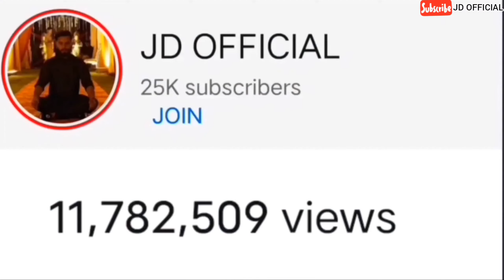Wagad Dashama 2023 | लाइव कुम कुम वीडियो 2023 | JD official Sunil | हवन कुम कुम 2023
wagadsunil JD dashama ni aarti
दशामानी आरती
दशामाना वीडियो
dashama na geet
dashama na garba
દશામાની આરતી
dasha mata
garba
dashama aarti
dasha mata ki aarti
dashama nu picture
jd official
minavada
dashama
 dashama
दशा माता
dashamani aarti
dashama na picture
dasama ne aarti
dasha maa aarti
dasha maa ni aarti
dashama na gito
dashama na parcha
दशा माता का वीडिय
aarti
mataji na video
दशामा
jay dashma
dasama
dashama ka video
dashama na
dashama song
दशा मां की आरती
dashama nu geet
mataji
દશામા નુ પિક્ચર
dashama ki aarti
चार चार धामनी दशामानी आरती
दशामानी पिक्चर
char char dhamni ma dashama ni aarti
dashama na
dashama no pavan
minavada dashama
दशा मां
dasha mata gana
dashama ni murti
dashama ni ringtone
picture video
raja bataiye
दशा मां के गाने
दशा मानो पिक्चरdasha mata ka video
dashama visarjan
दशा माना गरबा
દશામા નુ ગીત
dasha mata video
dashama na gana
दशामाना गीत
દશામાં
dasha mata aarti
dashama ni aarti dashama
dashama nu
गरबा

dashama ki aarti
dashama na geet
 dashama na video
dashama no thal
 dashama na bhajan
 dashama na
dashama na gayan
 dashama na dakla
 dashama song
dashama na garba
dashama 2023
2023 dashama na garba
 2023 dashama song
 2023 dashama na song
 dashama status 2023
 dashama aarti 202
 dashama timli 2023
dashama movie 2023
 jay dashama 2023
 dashama garba 2023

Hamara dusra channel JD official sunil vlogs

sunilvlogs jdofficialsunil sunilkalal माता का दरबार 2023 | लाइव कुम कुम वीडियो 2023 | JD official Sunil | dashama 2023 | हवन कुम कुम 2023

Dashama | Dashama visarjan |dashama video | dashama songs 2023 | New song 2023 | JD official dashama

dashama

dashama na geet

dashama na garba

dashama na video

dashama na song

dashama no thal

dashama na dakla

dashama na bhajan

dashama no mandvo
dashama 2023

dashama 2023

2023 dashama na garba

2023 dashama song

dashama status 2023
dashama song

dashama song

dashama song 2022

dashama song dj

dashama song gujarati

dashama song jignesh kaviraj

dashama song new

dashama song rakesh barot

dashama song hemant chauhan

dashama song aarti

dashama song ringtonedashama song 2023

dashama song 2023

dashama new song 2023

dashama na song 2023

jay dashama new song 2023

dashama new song 2023 timlidashama

dashama na geet

dashama na garba

dashama na video

dashama na song

dashama no thal

dashama na dakla

dashama na bhajan

dashama no mandvo

dashama na gayan

dashama ki aarti

dashama aarti 2023

dashama timli 2023

jay dashama 2023

dashama movie 2023

dashama nu picture 2023

dashama na gayan

dashama ki aarti